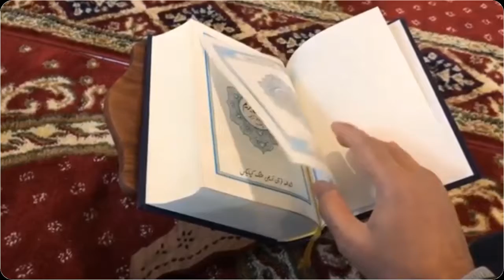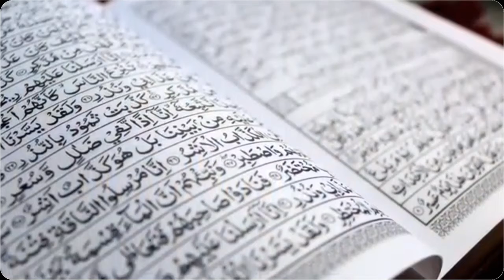وَهَذَا كِتَابٌ أَنْزَلْنَاهُ مُبَارَكٌ فَاتَّبِعُوهُ